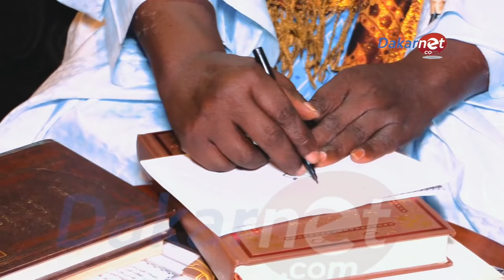AHMET KHALIFA NIASS DAFA DIOUM WAYÉ.......SELON IMAM DJIM AHMET LO